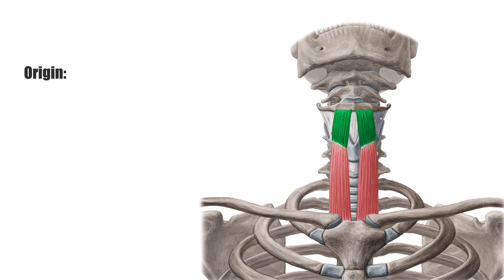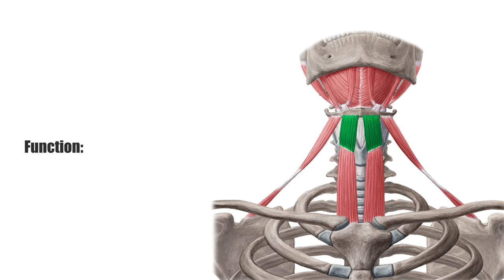Thyrohyoid Muscle Origin and Insertion - Human Anatomy | Kenhub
Wondering what on earth the thyrohyroid muscle is? Here’s a clue: it’s a muscle of the neck! Why not start by learning about the thyrohyroid origin and insertion in this short introductory video? For the full length version, just head

Oh, are you struggling with learning anatomy? We created the ★ Ultimate Anatomy Study Guide ★ to help you kick some gluteus maximus in any topic. Completely free.

In this video, we’ll give you an introduction to the thyrohyoid muscle and its anatomy.

The infrahyoid muscles are a group of four muscles including the sternohyoid, sternothyroid, omohyoid, and the thyrohyoid, which is the focus of this particular tutorial. They lie under the hyoid bone attaching to the sternum, larynx and scapula.

The thyrohyoid muscle constitutes the continuation of the sternothyroid originating at the oblique line of thyroid cartilage and inserting on the body of hyoid and greater cornu. All four infrahyoid muscles are supplied by the deep ansa cervicalis which arises from the cervical plexus. The thyrohyoid receives additional supply through branches of the superior root of ansa cervicalis accompanied by the hypoglossal nerve.

The infrahyoid muscles are responsible for the positioning of the hyoid bone along with the suprahyoid muscles. They play an active role in swallowing and the movement of the larynx. More specifically, three of the infrahyoid muscles including the thyrohyoid depress the hyoid. The thyrohyoid elevates the larynx when the hyoid bone is fixed and the sternothyroid depresses it. This muscle, in particular, is responsible for bringing the hyoid and thyroid cartilages close together.

To master this topic, click on the link and carry on watching the full video (available to Premium members)

Want to test your knowledge on the thyrohyroid muscle? It’s time to put it all together! Take this quiz on the main muscles of the head and neck

Read more on the thyrohyoid muscle and its surrounding musculature in this detailed review article on the muscles of the neck (it’s free!)

For more engaging video tutorials, interactive quizzes, articles and an atlas of Human anatomy and histology, go